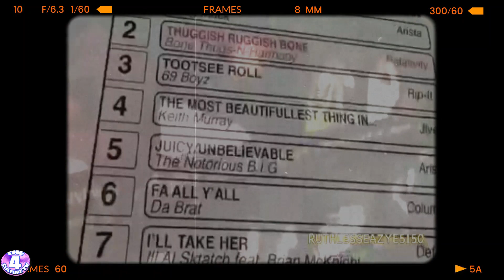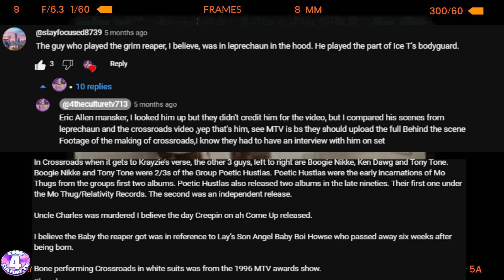{NEW}The Notorious "Grimm Reaper"aka Angel of Death in Bone Thug Crossroads Video?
Sup yall
 This Story breakdown will be on Eric Mansker And his Long Career Then  portraying  the Notorious Grimm Reaper Angel of Death from Bone thugs n Harmony video "Tha Crossroads"